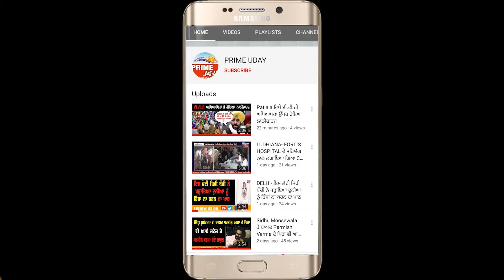AMRITSAR -ਪੁਲਸ ਮੁਲਾਜ਼ਮ ਦੀ ਹੋਈ ਸਾਬਕਾ ਫੌਜੀ ਨਾਲ ਲੜਾਈ ! ਪੁਲਸ ਮੁਲਾਜ਼ਮ ਵੱਲੋਂ ਸਾਬਕਾ ਫੌਜੀ ਦੇ ਘਰ ਕੀਤਾ ਗਿਆ ਪਥਰਾਅ